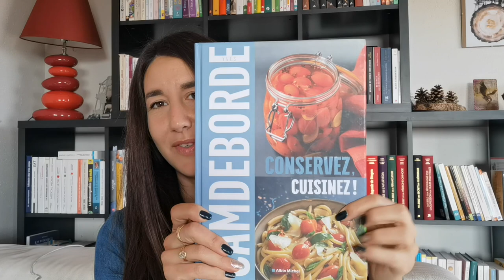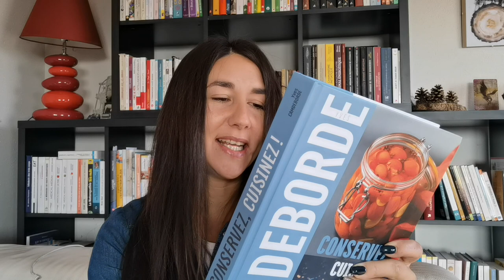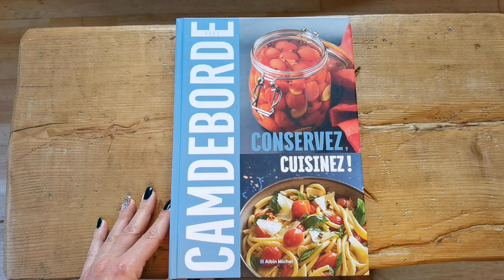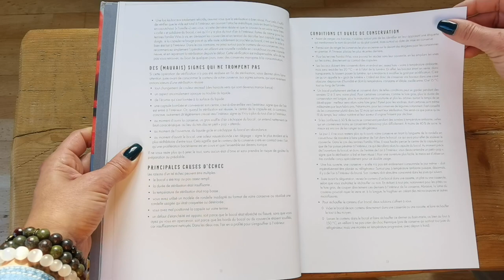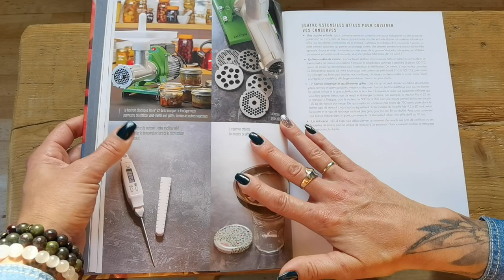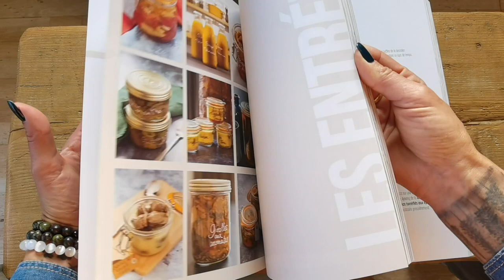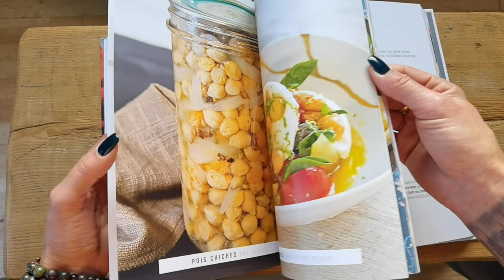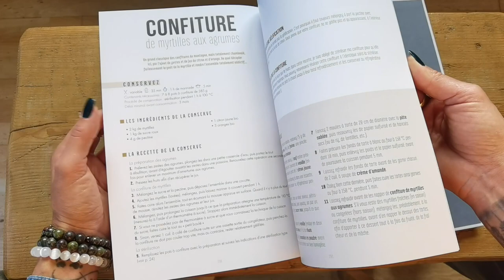Conservez, cuisinez!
Coucou!

Dans cette vidéo je te présente le livre "Conservez, cuisinez!" d'Yves Camdeborde que tu peux acheter

Retrouve moi sur Instagram ➡️ et sur mon compte dédié aux livres et aux cartes ➡️